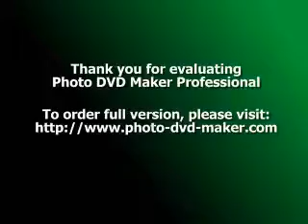ROD SIDORA,GRUNDZY,SIVAKOVY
NAS  ROD SIDORA GRUNDZY ,SIVAKOVY,